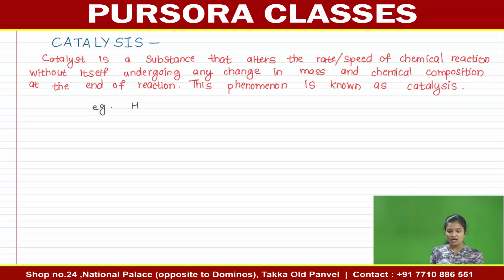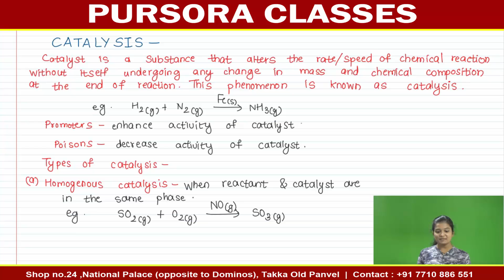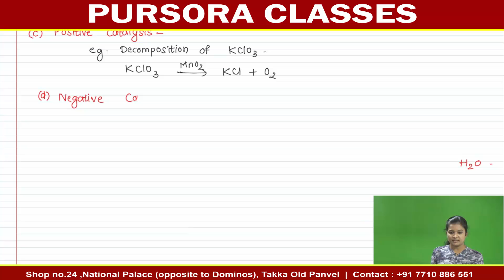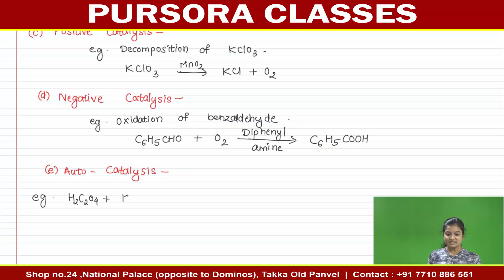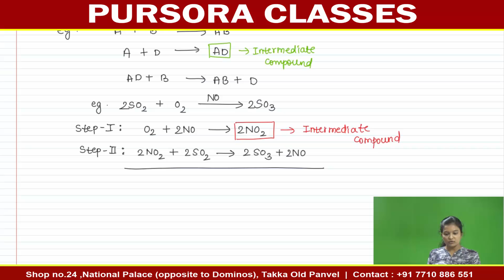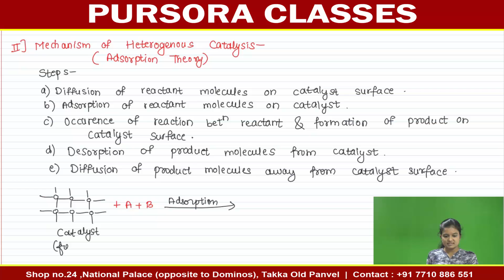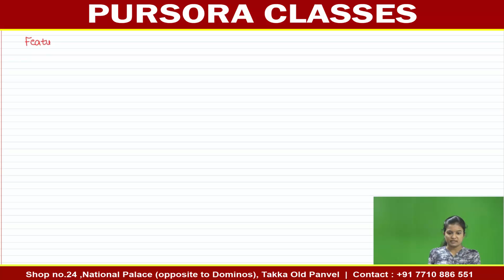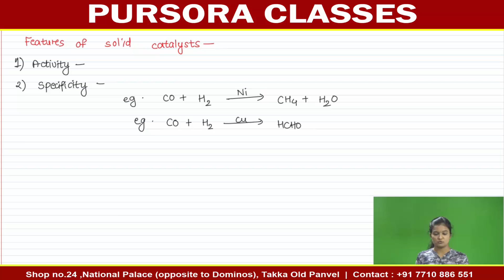Surface Chemistry | CBSE Class 12th Chemistry | Catalysis | NCERT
For More Video Lectures And Courses

Pursora Classes additional benefits
1) Learn from young & experienced teachers.
2) Live Doubt Solving Sessions.
3) Unlimited Numericals (from previous years different boards and entrance examinations).
4) Lifetime Access (Online Courses)
5) Detailed Notes
6) Regular Tests (Online/Offline)
7) 24x7 Student Support